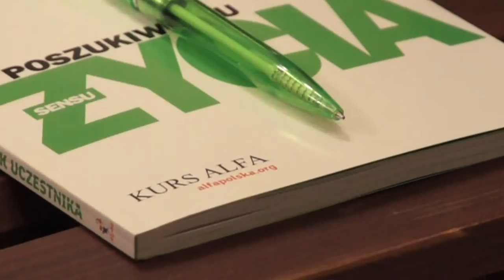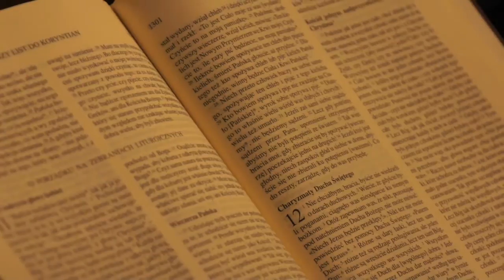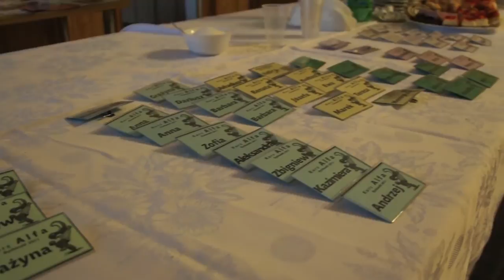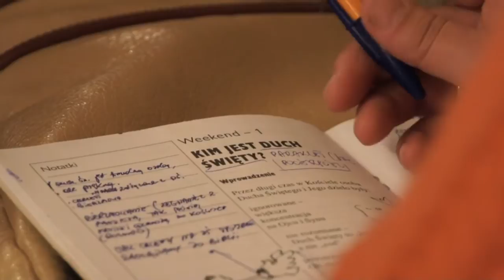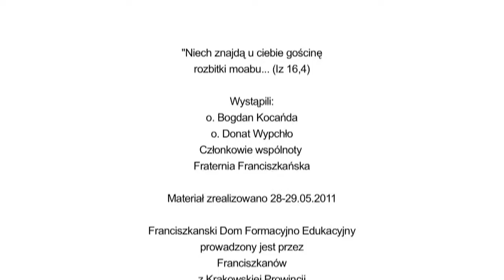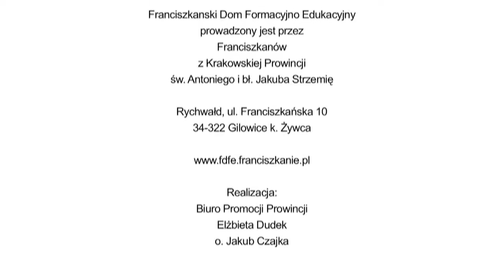Franciszkański Dom Formacyjno-Edukacyjny w Rychwałdzie - Franciszkanie OFMConv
Reportaż o działalności Franciszkańskiego Domu Formacyjno-Edukacyjnego w Rychwałdzie k. Żywca